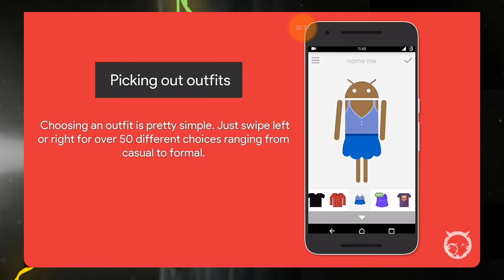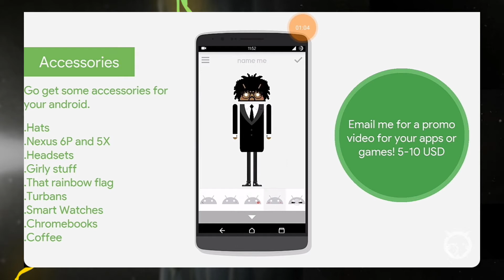Androidify - A New app By GOOGLE!!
Androidify is a new app from google that helps in making your own avatar like android.